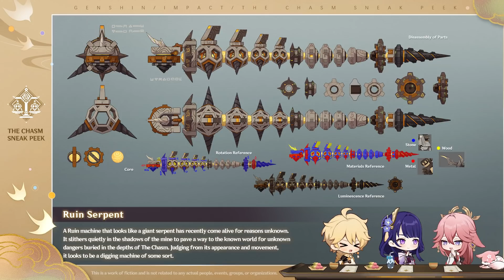Version 2.5 Special Program｜Genshin Impact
Dear Travelers,
This special program will feature juicy details about new game content and developments in Version 2.5. It will also "drop" some redemption codes and other goodies!
Special thanks to Travelers for your support and company. We will bring you more updates and information as they become available~
Travelers, we'll see you there!
(The redemption codes from this special program will expire on February 4, 23:00 (UTC-5), so be quick and redeem them~)